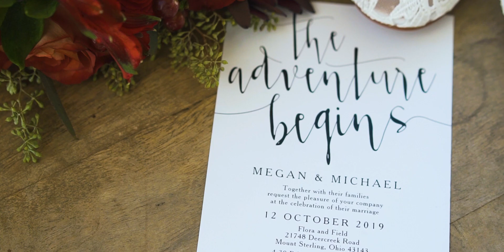Michael & Megan - The Salmons Wedding Video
10.12.19
theTCVC.com
Wedding Videography
Videographer
Sony A6500
Crane 2
Zoom F1
Ohio Wedding Videographers